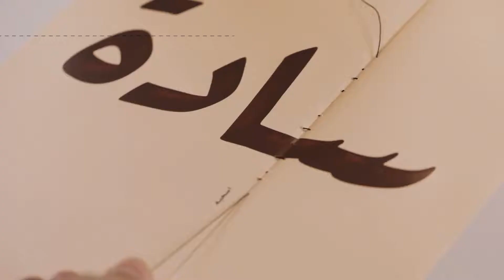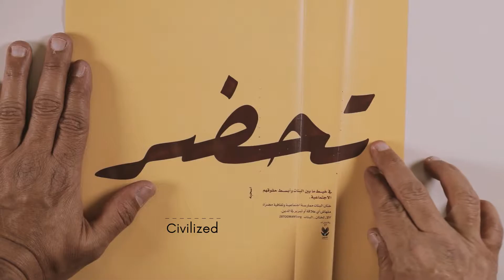Mutilated Words. Female Genital Mutilation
Female genital mutilation (FGM) is the inhumane practice of cutting or removing the female genital organs.
Carried out on girls as young as a day old.
Turning
Hope into despair
Life into death